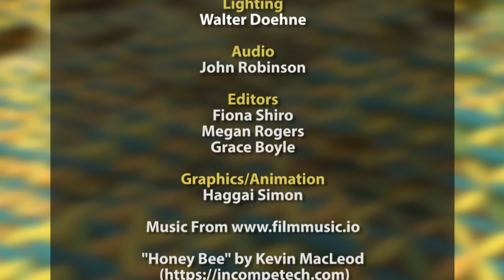CP MCFAR2019 4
video info goes here